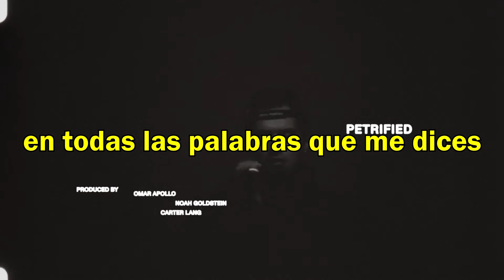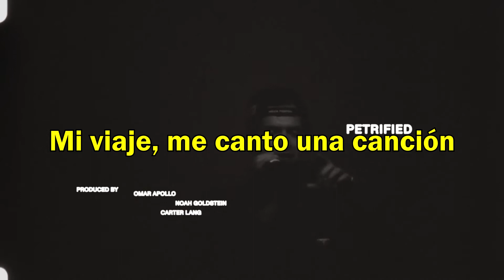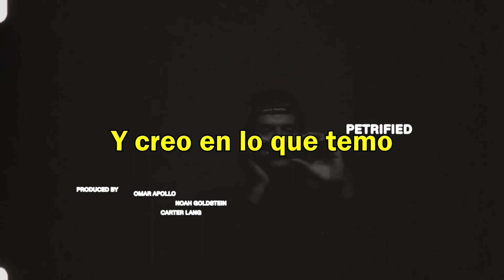Omar Apollo -Petrified (sub español)